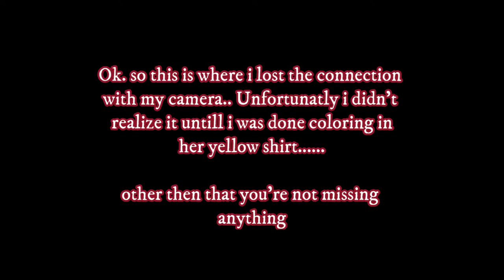She cut my connection!!!! Drawing Ellie Hatchet from Spirit Halloween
Hey all,
This week a long awaited animatronic drawing.
Many of you asked me to draw this animatronic and this week i finally got to it. Althought not one of my best art pieces ( unfortunatly ). She still came out pretty darn nice..
And yet again i expierenced loss of connection between my camera and phone. Yes i control my camera through my phone, it's easier that way ( for me).
But i think i might have it resolved now, fingers crossed.
Hope you all like this weeks video!

Len

Etsy store

aterials used:

Paper:                Canson Illustration
Pen:                   Pigma Micron
Markers:           Copic and Winsor and Newton
Pencils:            Arteza expert coloring pencils

Amazone wish list: